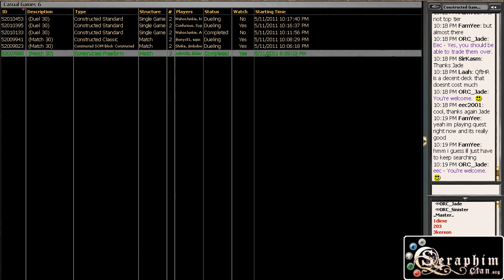Channel Seraphim (mifoi123): Cube Draft #2 - Part 5 of 10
Watch mifoi123 as he records another Cube draft. See if he can take on the Cube and come out on top!